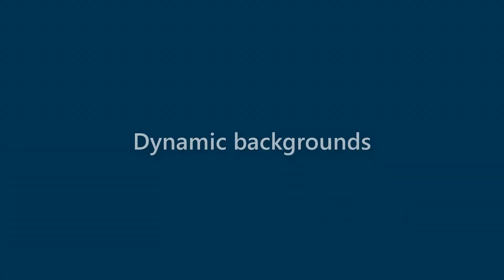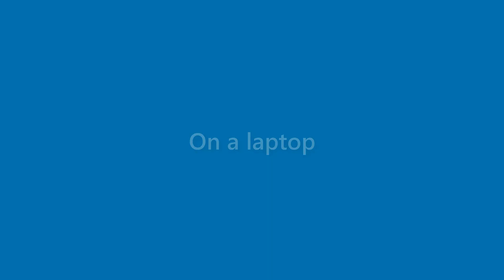Veronica Mclean - appearance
Name Look - Veronica Mclean - appearance. In this video we present "Veronica Mclean" name look and feel in various scenarios.
This video will cover:
How does "Veronica Mclean" look as a personal letterhead?
How does "Veronica Mclean" look on a business card?
How does "Veronica Mclean" look on a computer/laptop screen?
How does "Veronica Mclean" look with different background colors?
How does "Veronica Mclean" look with various fonts?